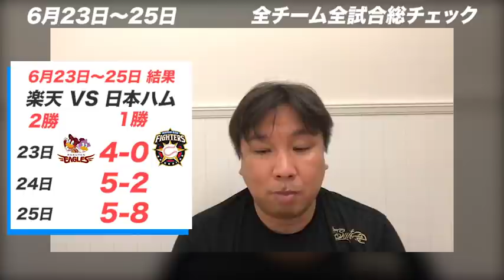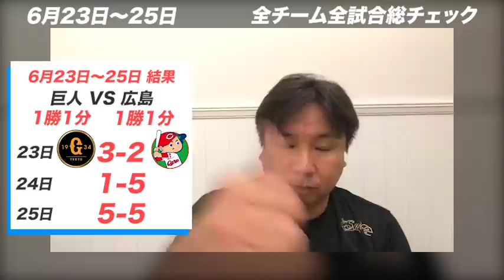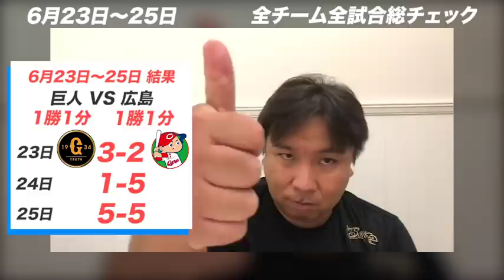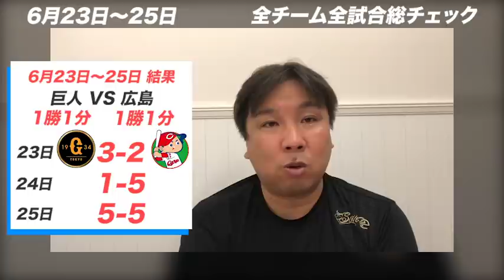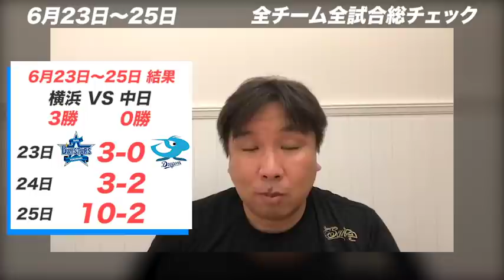【6/23~6/25全チーム総チェック！】「中日！言わせてもらう！全体的に〇〇がダメ！」3連戦振り返って里崎のGOODプレー・BADプレーを伝えます！後半にウィーラー選手と池田選手についても語る。